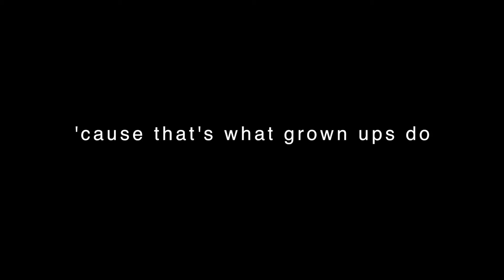cause that's what grown ups do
This film is about prostitution. And have no little Girl would dreams about doing this for a living.

Direktet & Kamera by Kasper Breindah.

Script by Valentina Saavedra

Editing Scott Milligan